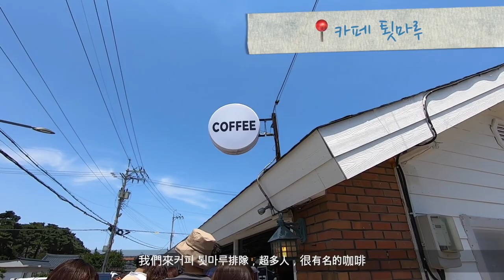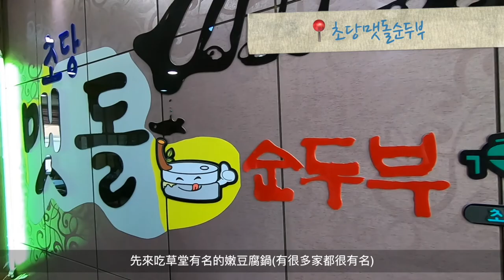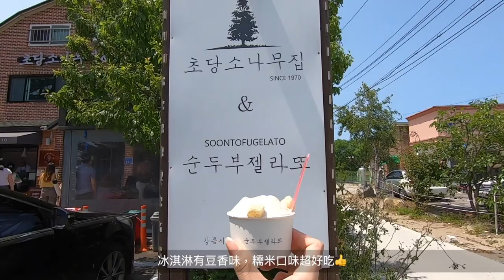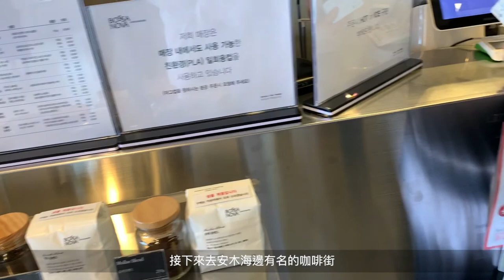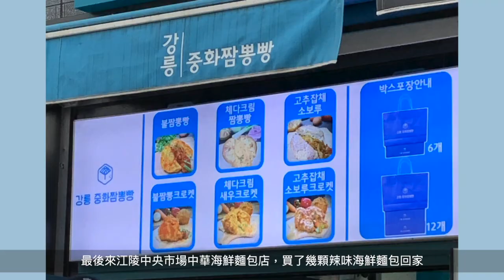[韓國打卡]江陵必去的5個打卡景點🌞 安木海邊 江陵咖啡街 草堂嫩豆腐冰淇淋ㅣ韓國vlog｜二零2020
必去的5個景點

📍카페툇마루(咖啡廳)
地址：266-3 Chodang-dong, Gangneung-si, Gangwon-do

📍순두부젤라또 본점 嫩豆腐冰淇淋(本店)
地址：95-5 Chodangsundubu-gil, Chodang-dong, Gangneung-si, Gangwon-do

📍강문해변(江門海邊)
地址：江原道江陵市滄海路352 (江門洞)
            강원도 강릉시 창해로 352 (강문동)

📍안목해변(安木海邊)
地址：江原道江陵市滄海路14街 (見召洞)
            강원도 강릉시 창해로14번길 20-1

📍강릉중화짬뽕빵(中華海鮮麵包) 中央市場旁
地址：51-106 Jungang-dong, Gangneung-si, Gangwon-do

📍Terarosa Coffee
地址：25 Edan-ri, Gujeong-myeon, Gangneung-si, Gangwon-do

📍Bossa Nova Cafe
地址：28 Changhae-ro 14beon-gil, Gyeonso-dong, Gangneung-si, Gangwon-do

📍초당맷돌순두부
地址：경상북도 포항시 남구 상대로 134